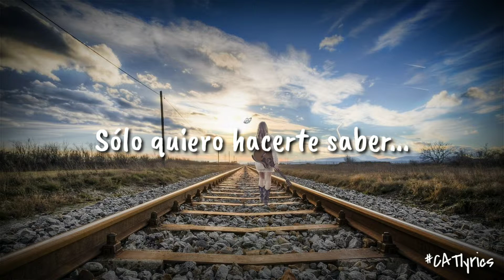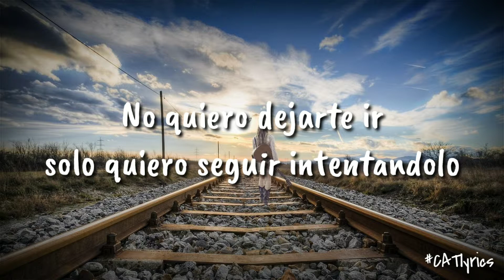Savoy - Let You Go |sub español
CATrdm

Savoy is a Brooklyn based electronic rock trio. With two LP's, five EP's, a dozen singles, and almost ten years of touring under their belt's, it's safe to say Ben Eberdt (Guitar), Gray Smith (Bass), and Mike (Kelly) are vertebrains who've experienced every aspect of modern dance culture. They've been remixed by legendary artists such as Laidback Luke and worked with Grammy nominated artists such as Bright Lights. Their latest EP, Tomorrow Today Pt. 1, has been hailed as their most mature work yet by blogs like Billboard, The NEST, and Dancing Astronaut and their tour saw sell outs in Denver and Chicago. 2017 will see a slew of remixes from dance music's hottest up and coming producers as well as the highly anticipated part two of their latest EP